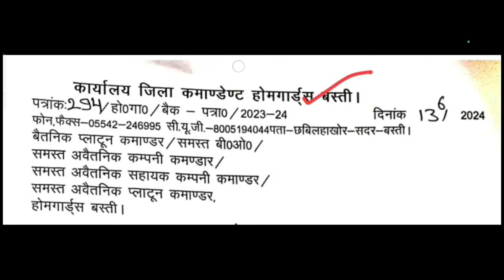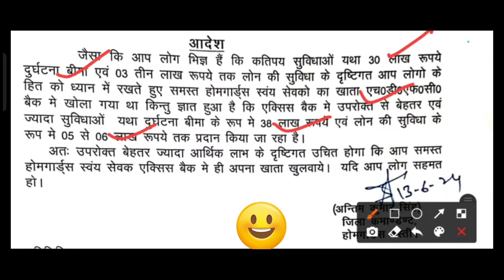Home Guard Good News🔥| यथा दर्घटना बीमा के रूप मे 38 लख रूपए एबं लोन की सुबिधा होमगार्ड को